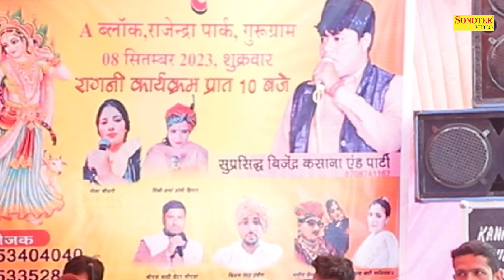दोनों हाथो के में लेरी एक लोटा पानी का_Neeraj Bhati Party I Haryanvi Ragni I Gurugram Ragni I Chanda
Tital :- दोनों हाथो के में लेरी एक लोटा पानी का
Singer :- Neeraj Bhati Party
Album :-  Gurugram Ragni Competition